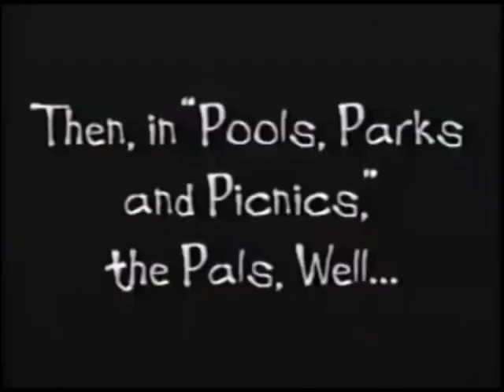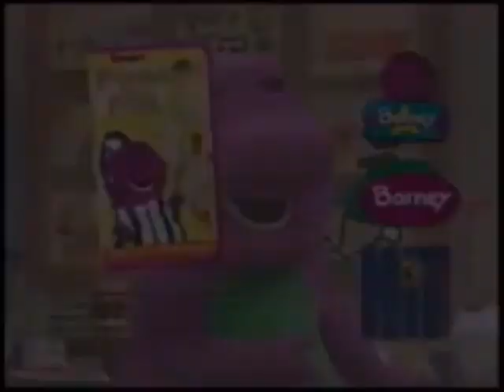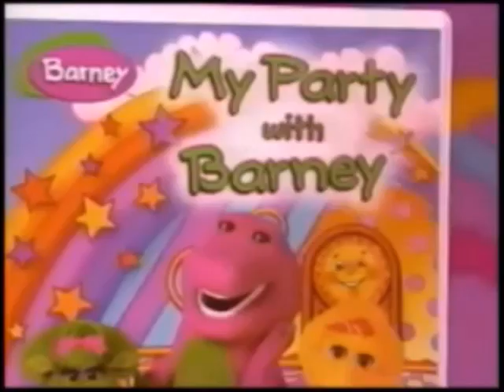Opening & Closing to Barney Goes to School 2001 VHS